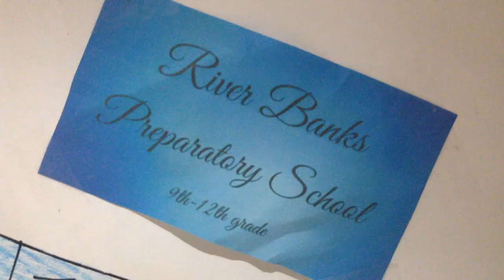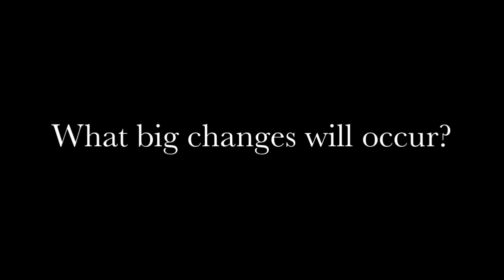LPS: Coldhearted (Trailer)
Two nerds, Alice Hills and Willow Grace, are not very liked by anyone. Alice wants to change their whole identity to become the most popular girls at River Banks Preparatory High School. Willow disagrees and wants them to stay the same.

   Will do they do it? Or will they not? Find out what different adventures are coming in LPS: Coldhearted.
Made by TabbyCat LPS and Maisy LPS